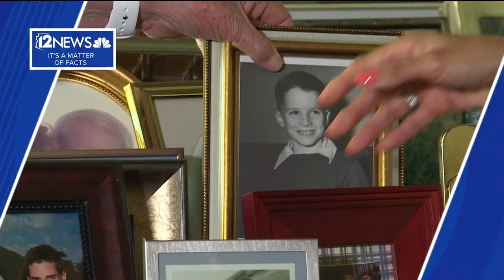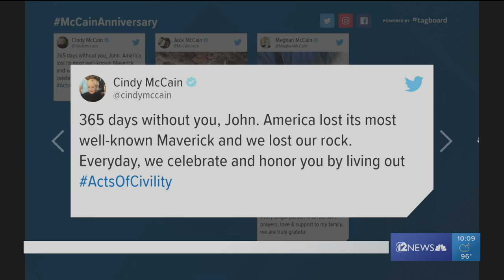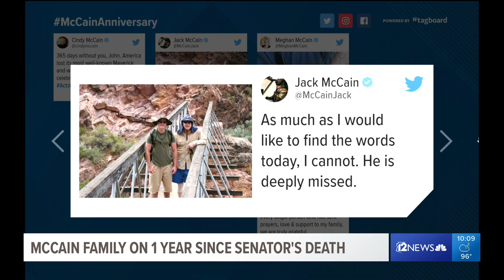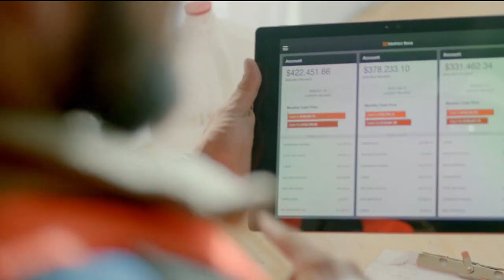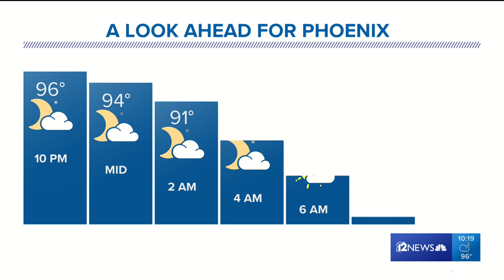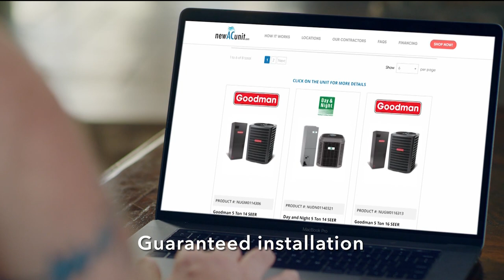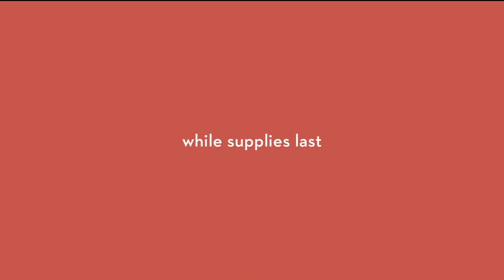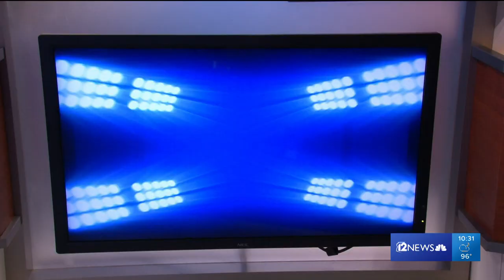Mike Gonzalez Anchoring 10pm News Sunday Evening 8/25/19